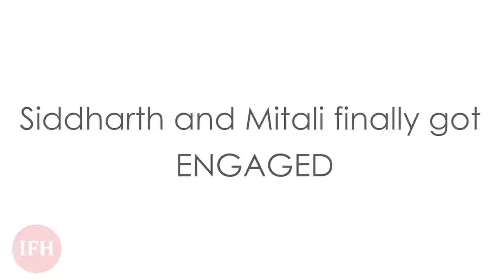Siddharth & Mitali Got Engaged | IFH